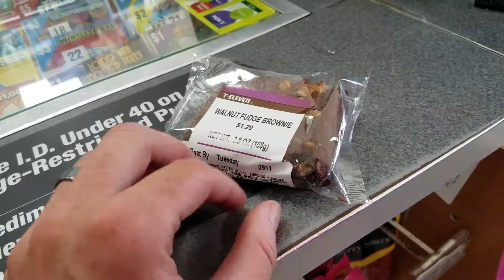The Best Kind of Group Ride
Last week we got together with a few friends for a training ride in Colorado Springs. Noting better than some chill cycling in the offseason.